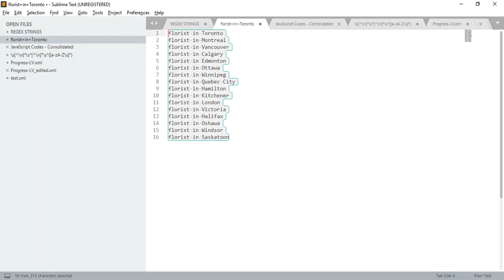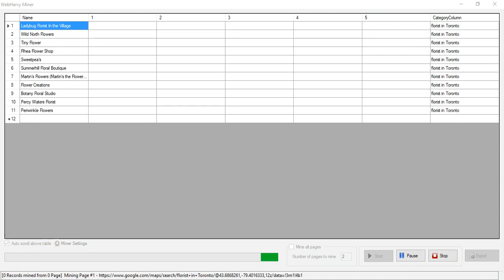Scraping Florist contact info from Google Maps | Keyword scraping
Sample Keywords used :

florist in Toronto
florist in Montreal
florist in Vancouver